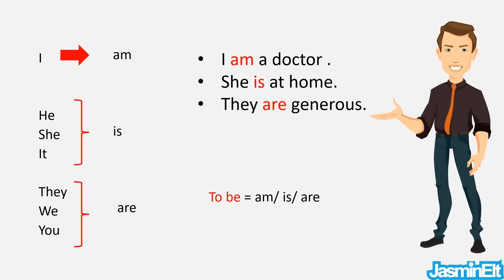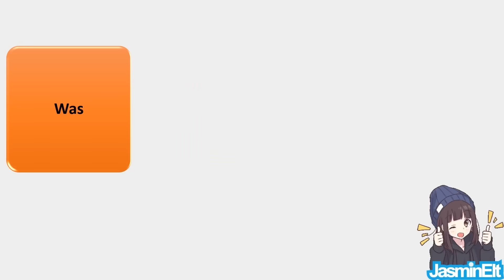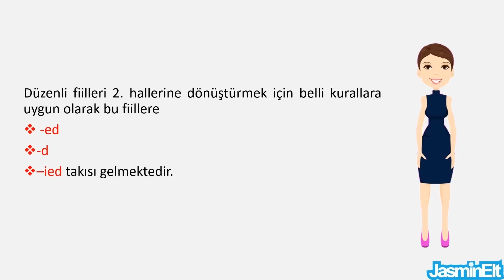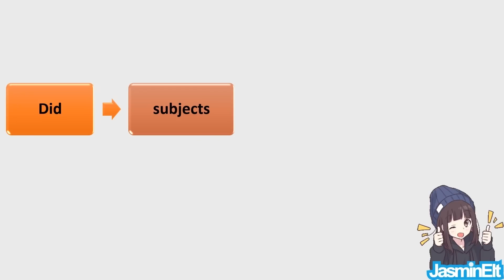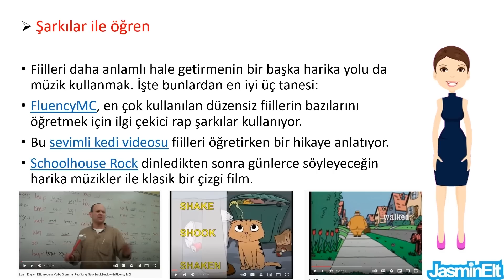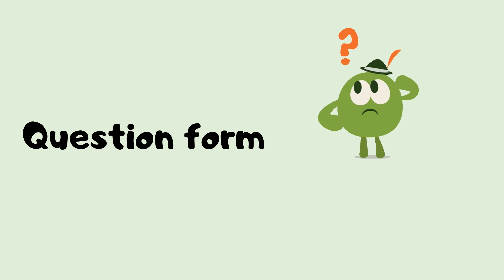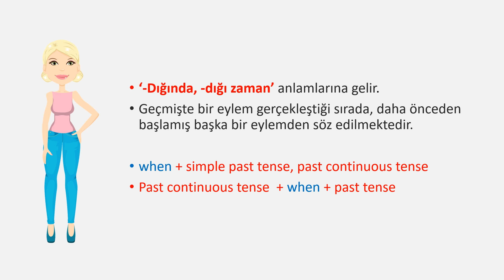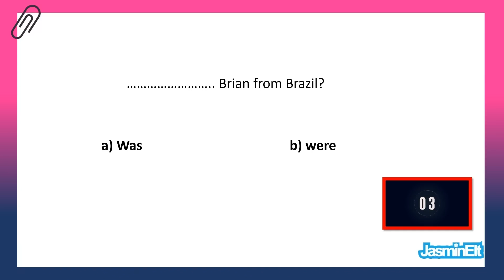10. SINIF İNGİLİZCE 3. ÜNİTE KONU ANLATIMI | LEGENDARY FIGURE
10. SINIF İNGİLİZCE 3 .ÜNİTE,
10. SINIF İNGİLİZCE 3 .ÜNİTE KONU ANLATIMI,
10. SINIF İNGİLİZCE 3 .ÜNİTE LEGENDARY FIGURES,
10. SINIF İNGİLİZCE 3 .ÜNİTE KONU ANLATIMI VE KELİMELERİ,
10. SINIF İNGİLİZCE 3 .ÜNİTE KELİMELERİ,

3 .ÜNİTE İLE İLGİLİ HER ŞEY BU VİDEODA

3. Ünitede bulunan en önemli kelime ve kavramlar bu videoda.